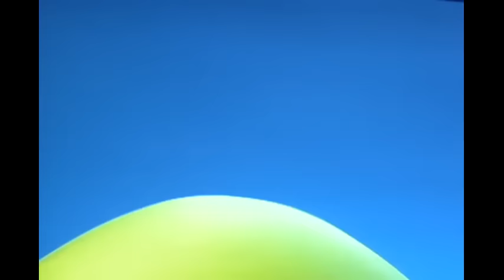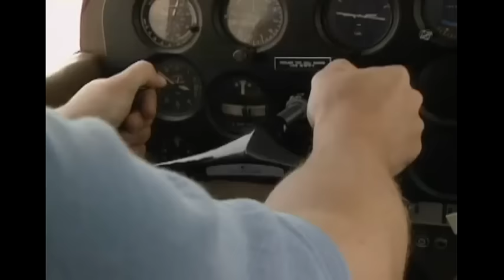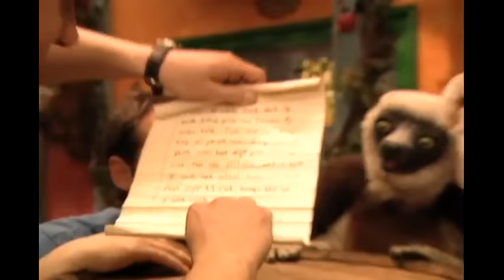🐒 Zoboomafoo | 2 Hour Compilation | Full Episode | Videos For Kids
🐒 Zoboomafoo 🐒2 Hour Compilation |  Full Episode | Cartoons for kids

🐒 Zoboomafoo 🐒 101 | The Nose Knows - Full Episode

Creature adventuring in a bat cave has made the Kratts rather stinky, a state that attracts the attention of a baby elephant, Toothbrush. She couldn’t help but smell them with that great nose of hers. But an elephant’s nose does a lot more than smell, and the gang celebrates what a cool creature feature a nose is, especially for elephants and coatis. Celebration turns to concern when Chris, Martin and Zoboo realise that Toothbrush needs to get back to her herd. A harmonica and bloodhound and elephant footprints lead the way back to Toothbrush’s herd. Jackie’s hard at work mowing her backyard when she spies a garter snake.

🐒 Zoboomafoo 🐒 102 | Eye Spy - Full Episode

The gang talks about seeing and being seen when a pair of black jaguar cubs comes for a visit. Sleek and stealthy, these jaguars have excellent dark spotted coats to camouflage them in the dark forest. Plus, they’ve got amazing night vision that helps them see in their forest home. Martin and Chris wonder what it’s like to see like creatures see, so they build a new Kratt contraption: Eye Spy goggles. The device allows them to see like a jaguar, a butterfly, a hawk, and a frog. It’s spring and Jackie and the Animal Helpers are planting an evergreen tree. The tree was Jackie’s Christmas tree, so she wants to decorate it for the birds. She and the Helpers adorn it with apples and popcorn, excellent treats for her winged friends.

🐒 Zoboomafoo 🐒 103 | Dinosaurs - Full Episode

Martin and Chris arrive at Animal Junction determined to build a huge dinosaur model. Zoboo is eager to help out, even though he doesn’t know what a dinosaur is. However, once Chris and Martin describe what dinosaurs used to look like, Zoboo’s sure he just saw one on the way to Animal Junction. Chris and Martin understand what he means when a monitor lizard arrives for a visit. Rome wasn’t built in a day, and it seems unlikely that Chris, Martin and Zoboo’s collapse-prone dinosaur model will ever actually be completed. But in the end, the Martinandchrisaurus stands tall for all to see. Jackie discovers an owl pellet – the fur and bone remains of an owl’s prey – and breaks it open to see the bones inside.

🐒 Zoboomafoo 🐒 104 | Who's in the Hole? - Full Episode

A flying squirrel glides into Animal Junction in search of a hole to live in. Chris, Martin and Zoboo are glad to help, but find out that a lot of holes in Animal Junction already have occupants. Who knew that so many creatures lived in holes? But why not? Whether they’re in the ground, in rocks or in a tree, holes are perfect homes, safe and warm for foxes, snakes, rabbits, prairie dogs, porcupines, and flying squirrels. Jackie spots a man just about to cut down a dead tree. She stops him and explains that owls, squirrels and racoons live in tree holes, even if the tree is dead. The man decides it’s better to leave the tree standing.

🐒 Zoboomafoo 🐒 105 | Happy Lemur Day - Full Episode

Animal Junction becomes Lemur Central when friends of Zoboo’s, two ring-tailed lemurs, come for a visit. Zoboo is stunned to hear that most people don’t know what a lemur is. But Martin and Chris have a great idea to set the record straight when they declare an international creature holiday, Lemur Day, a celebration of all things lemur. There’s even a special Lemur Day cake. A black and white ruffled lemur, some ring-tailed lemurs, and Zoboo’s parents join in the party.